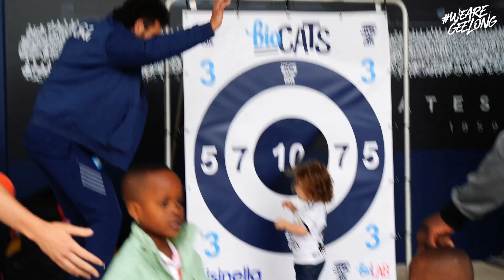Welcome To Geelong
We invited new Australians down to GMHBA stadium to enjoy a day of activities and learn all about the great game of Australian Rules football. Proudly presented by Viva Energy.